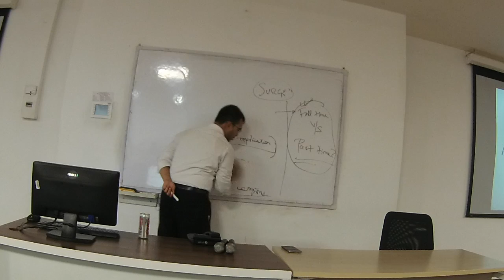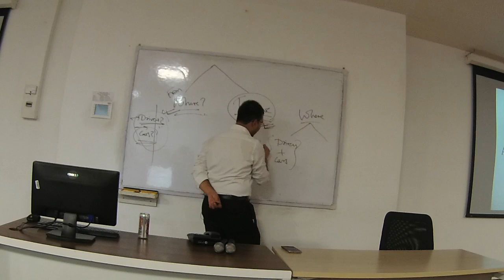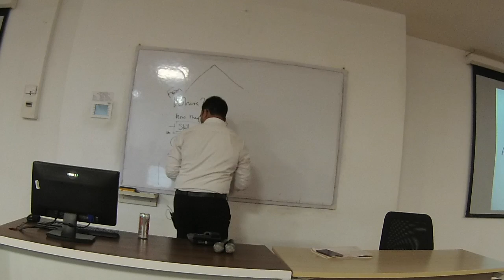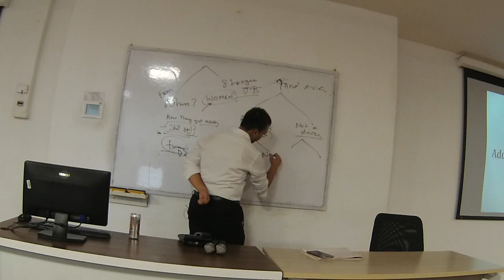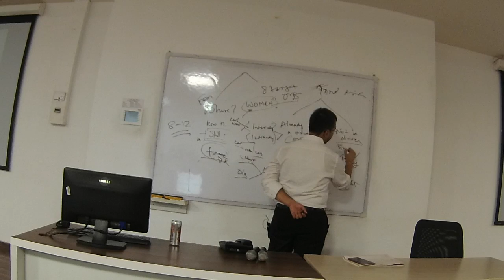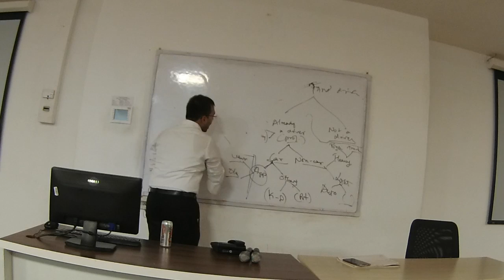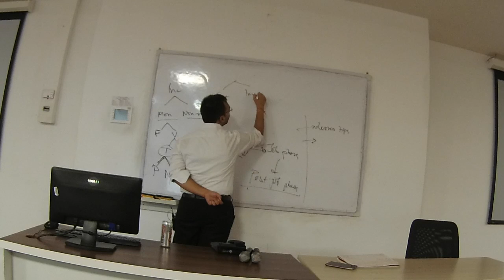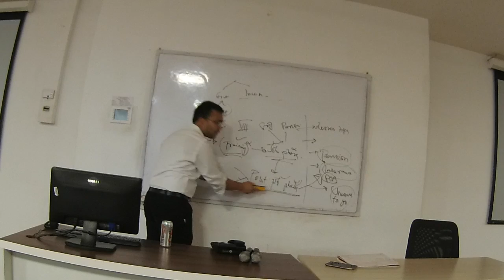11. Strategy case discussion example- Taxi aggregator tries to get more drivers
The problem statement- A taxi aggregator, ex- Ola, Uber, Meru etc, is trying to find more drivers to expand coverage. This case discusses a strategy to structure such a problem.

The initial discussion conducted had led to the points,which can be found on the white board in the first few seconds.